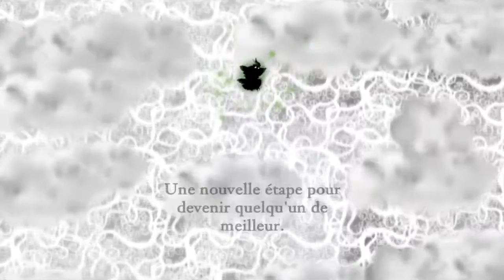Indécaféïné - Nihilumbra Part.02 Forêt vivante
'Indécaféiné', let's play et aventures de jeux indépendants.
L'aventure continue sur Nihilumbra ! Après les falaises gelées, place à la forêt vivante ! Mais le Vide court toujours après Yakipon...

'Indécaféiné' est une chronique Ivasound Studio placée sous Licence Creative Commons.